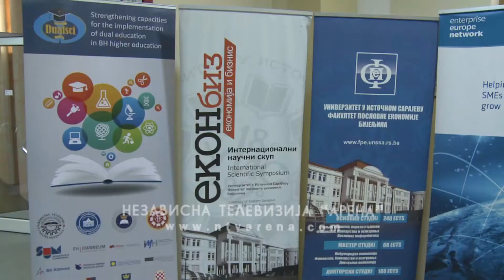Spoj nauke i prakse za oporovak ekonomije